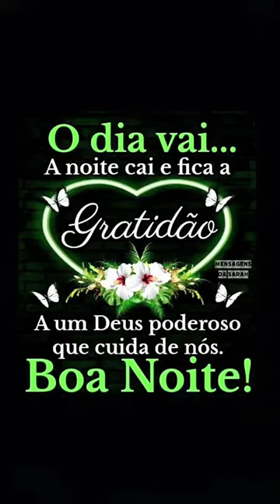2 de agosto de 2023